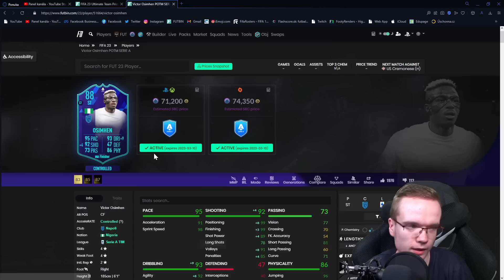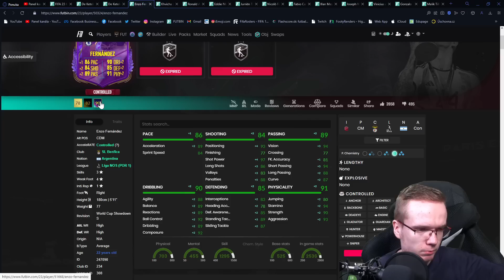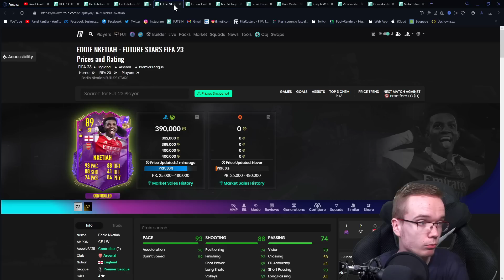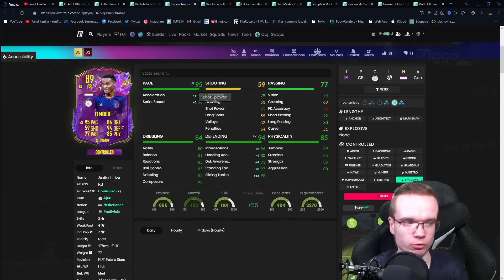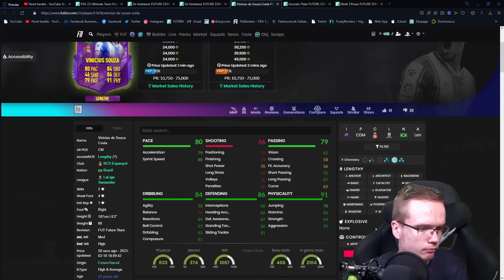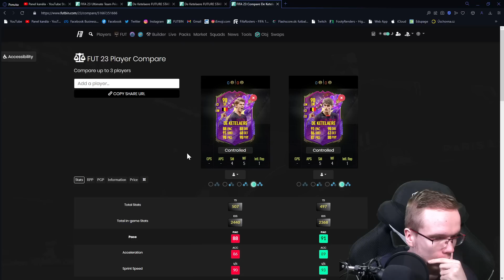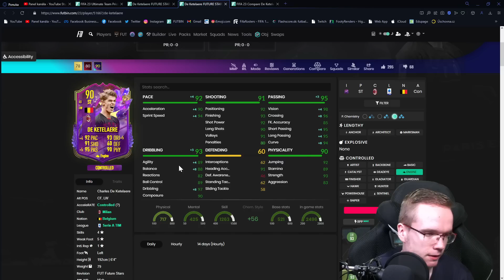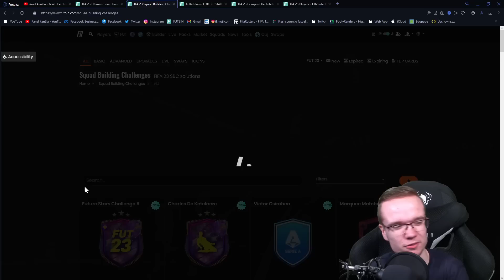TIETO KARTY MA PREKVAPILI! 😱 FUTURE STARS TEAM 2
▬▬▬▬▬▬▬▬▬▬▬INFO▬▬▬▬▬▬▬▬▬▬▬▬▬▬▬
▶️ Hry na PS5 natáčam pomocou: Elgato 4k60
▶️ Editujem v programe: Sony Vegas Pro 18